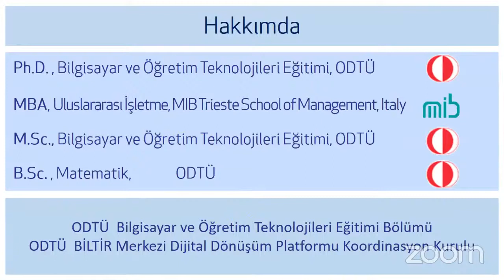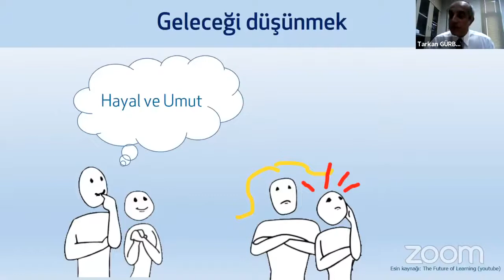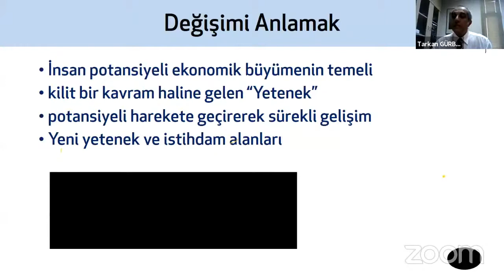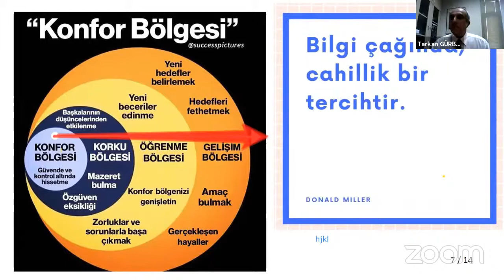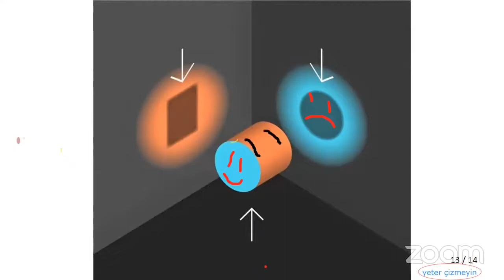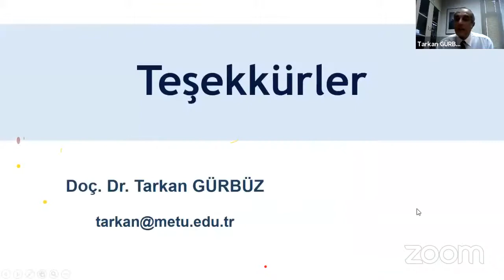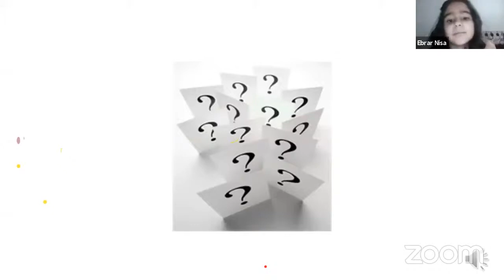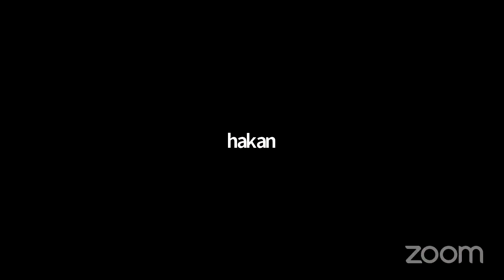Uzaktan Eğitime Uzak Kalmamak Etimesgut Bilsem